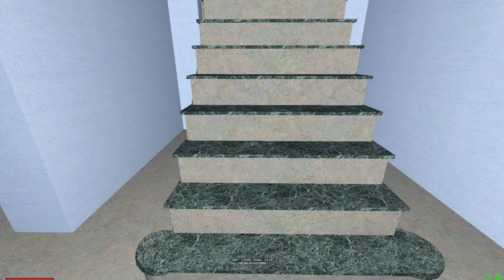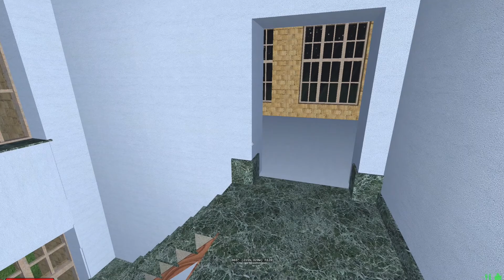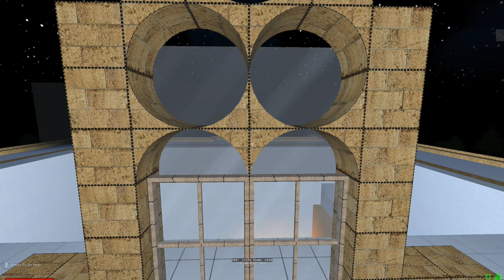Rising World Ep8 — Building Wollaton Hall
Today we are on the roof working on the clerestory windows for the great hall. The structure is coming along ... I hope to have the main structure built in a week or two. Then comes the fun of all the finish work!

My system:

iMac (mid 2012) stop laughing, gamers.
3.4 GHz Intel Core i7
32 GB 1600 MHz DDR3
NVIDIA GeForce GTX 680MX 2048 MB
1TB Harddrive (SSD+mechanical combo)
OSX 10.11.6 El Capitan

Rising World
Minecraft
Wollaton Hall
Batman
building games